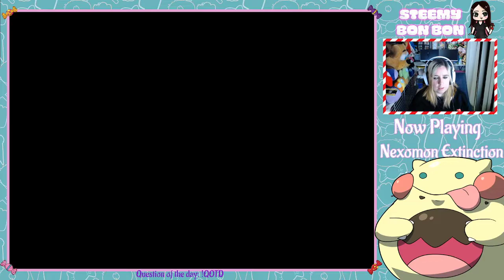Stream Archive - Nexomon Extinction (Blind) #5 - Gotta 'Trap' Them All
It was meant to be an episode of both catching Nexomon and story, but instead it was yet another episode of getting lost! But we still managed to get ourselves a few Nexomon, now that the secret to being able to know if you already have it or not has been revealed!